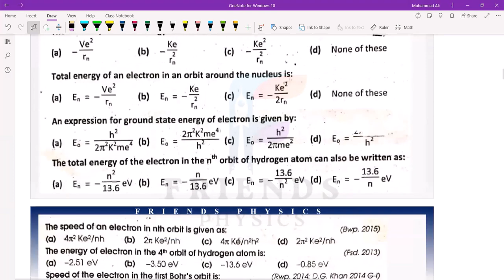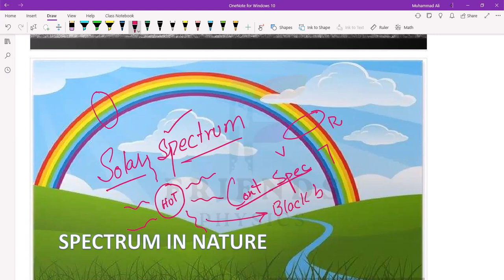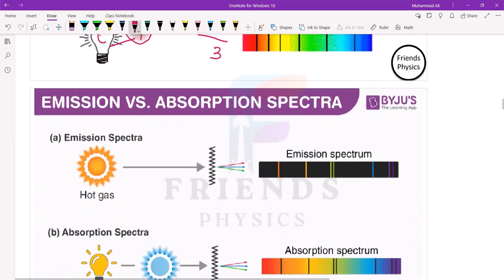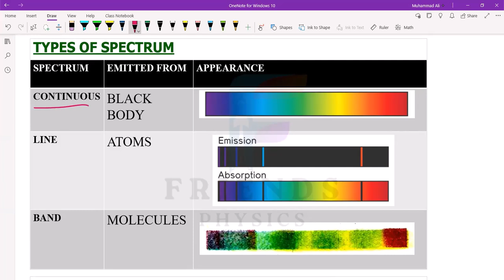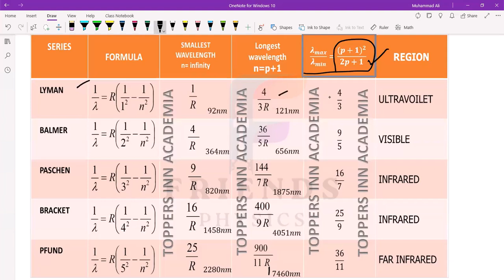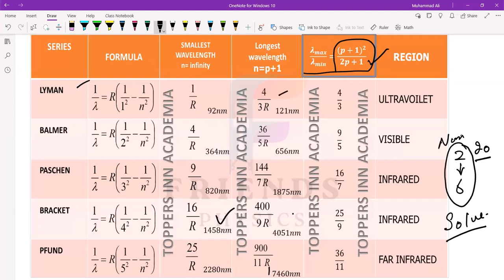L#37 HYDROGEN ATOMIC SPECTRA | MDCAT PHYSICS | 2024 | WITH LECTURE NOTES